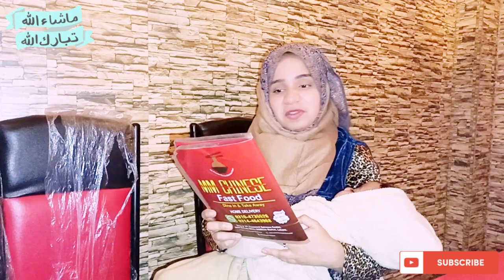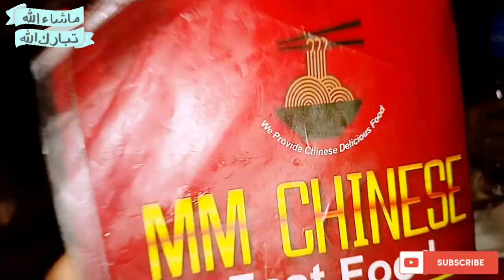22 Rajab Niyaz Imam jaffar (a.s)|Hang out with kids| Budget friendly Restaurant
22 Rajab Niyaz Imam jaffar (a.s)|Hang out with kids| Budget friendly Restaurant

hunting, gaming, ringing, learning, jucoroute, healing music, jucouncommitted, humcavs, pitcher, baseball, bell, church, tower, sportsmanship, honor, airsoft, exercise, 기분좋은음악, free bgm